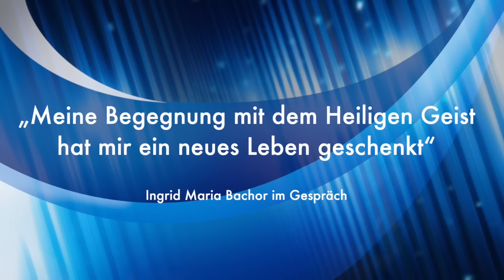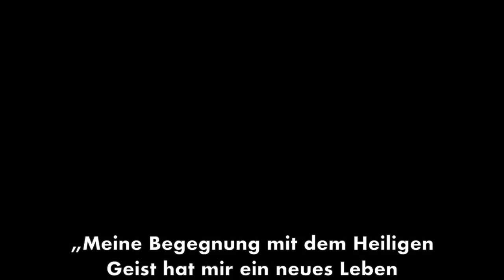Künstlerin erlebte durch ihre Nahtoderfahrung den „Heiligen Geist“ und eine spontane Krebsheilung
Ingrid Maria Bachor erlebte zwei Nahtoderfahrungen und die Spontanheilung ihrer bereits weit fortgeschrittenen Krebserkrankung.

In diesem Interview erzählt sie von ihren spirituellen Erfahrungen und den weitreichenden Folgen für ihr Leben und Ihre Arbeit als Künstlerin.

Anmerkung: Ausführlichere Gedanken zum Thema „Nahtoderfahrung und Heiliger Geist“ finden Sie in einem Essay auf meiner Autorenseite

Kontowortlaut: Thanatos – Verein
IBAN: AT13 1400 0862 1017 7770
BIC: BAWAATWW